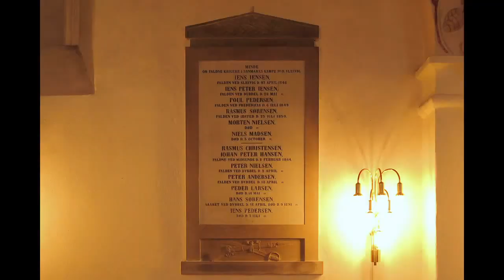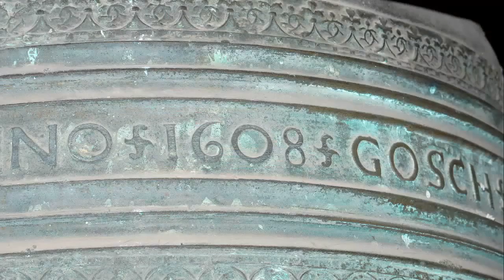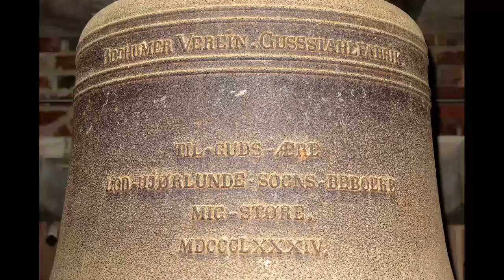Jørlunde Kirke ringer til Fastelavnsgudstjeneste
Der ringes til gudstjeneste i Jørlunde kirke. En hel og en halv time før tjenesten ringes med den mindste klokke, som er støbt af Borchart Gelgeter i 1608. Den er 1025 mm. i diameter og har slagtonen g1.
Ved sammenringningen er den store jernklokke også igang. Den er støbt af Bochumer Verein i 1884, er 1175 mm. i diameter og har også slagtonen g1 plus en anelse. Lidt usædvanligt at klokkerne har samme tone.
   Kirken er opført som ungromansk skib og kor med lille apsis hovedsageligt i frådsten. I ca 1350 er kirken ombygget til unggotisk stil hvor vesttårnet også er opført som en forhøjelse af et ældre romansk tårn fra 1200-årene. Våbenhuset er fra 1300-tallet. Hen imod 1500 erstattedes apsis med en korforlængelse i munkesten. Optagelsen fandt sted den 26. februar 2017.